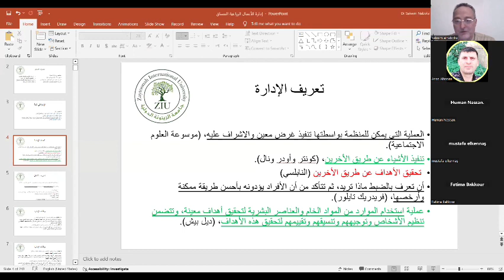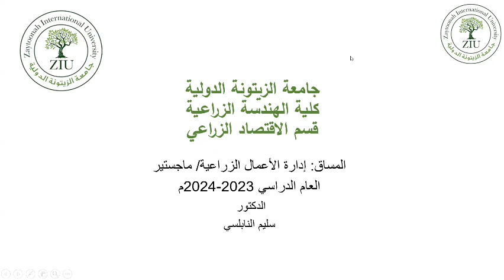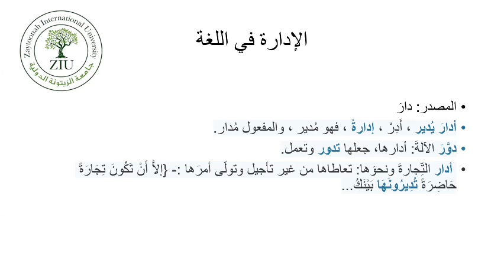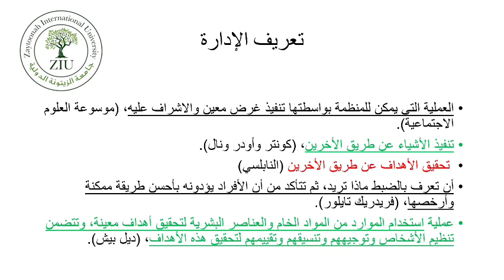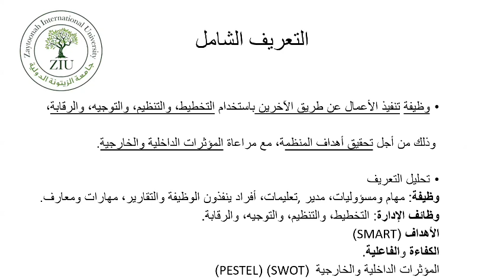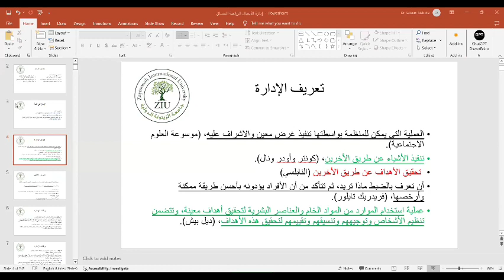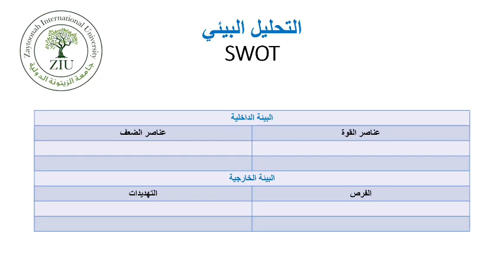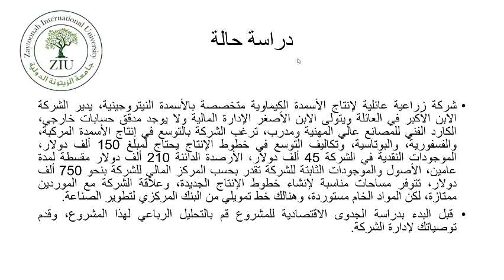كلية الدراسات العليا إدارة الأعمال الزراعيةماجستير زراعةالمحاضرة الأولىالدكتور سليم النابلسي